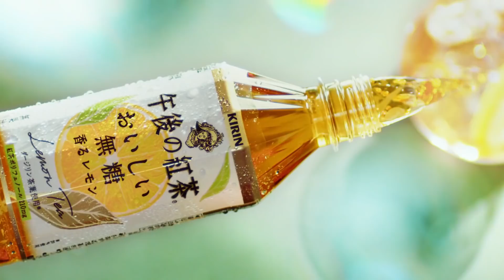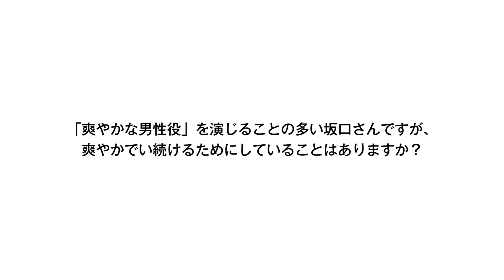坂口健太郎、レモン片手に爽やか笑顔 愛犬とともに心地よい時間 「キリン 午後の紅茶 おいしい無糖 香るレモン」新CM＆メーキング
俳優の坂口健太郎さんが出演する「キリン 午後の紅茶 おいしい無糖 香るレモン」の新CMが9月28日、公開された。同日から放送。

　CMは「新しい爽やかさを、無糖の紅茶から。」編。目の前に海を一望できる窓辺で、「無糖紅茶×レモン」が織りなす“新しい爽やかさ”を、坂口さんが“爽やか”に実感しながら愛犬とともに心地よい時間を楽しむ姿を描いている。メーキング、インタビューも公開された。